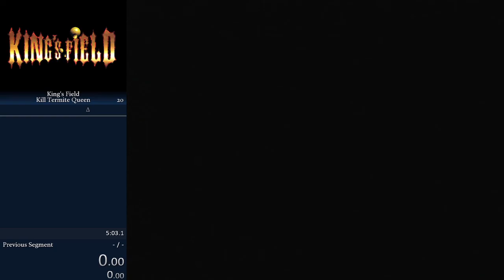King's Field 2 JP (1 US) - Kill Termite Queen - 4:41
King's Field - Kill Termite Queen - 4:41
4:41.050 re-timed
meme runs, was record for about 4 minutes lol
also this run sucks